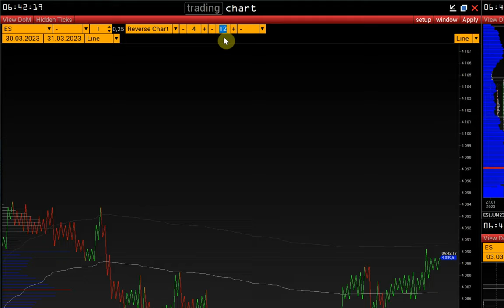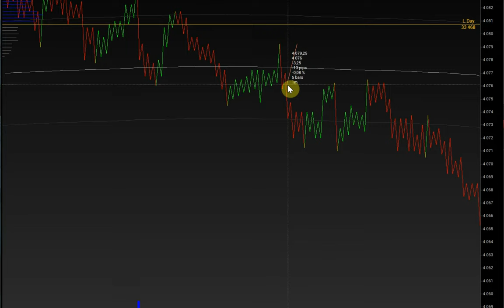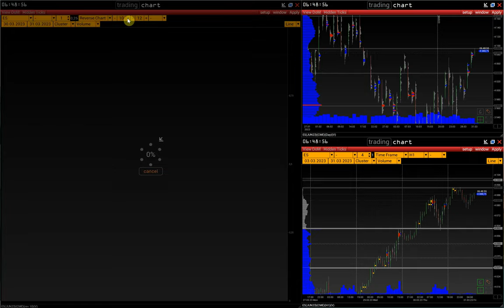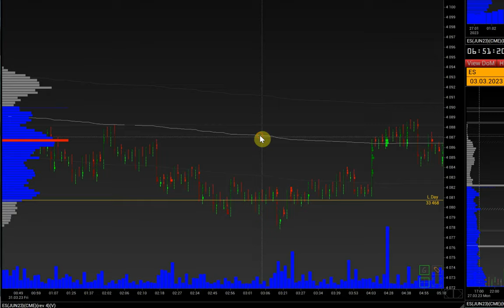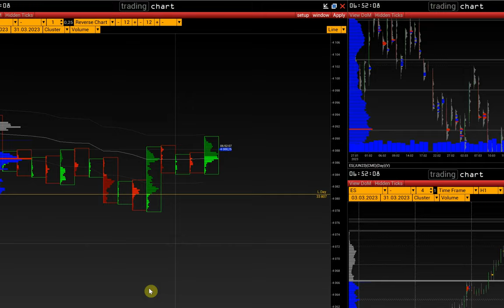Reverse Chart | Tool zum Auffinden von Trendwendepunkten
Reverse Chart - ein Tool zum Auffinden von Umkehrpunkten. Die Grundidee und wie man das Tool im Trading einsetzt.

00:00 Beginn
00:17 Wie man Reverse Chart öffnet
00:37 Was ist die Idee des Reverse Charts - Volatilität und Modell-Parameter.
01:46 Wie man die Modell-Parameter berechnet
02:25 Wie man Reverse Chart im Trading einsetzt
04:39 Reverse Chart am Beispiel eines Cluster Charts
05:53 Umgekehrtes Volumen am Beispiel eines vertikalen Histogramms
07:04 Reverse Chart Einstellungen

Kontakte:
skype: volfix_support
Wire: volfix_support